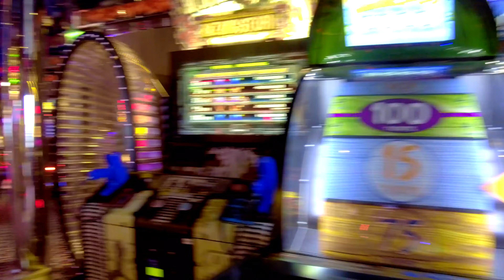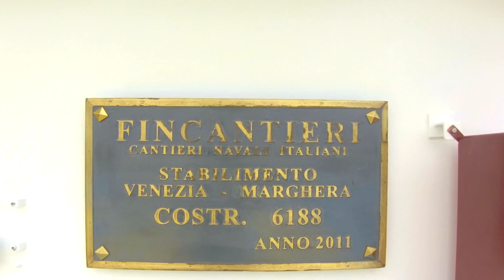Costa Favolosa: Speed Rundgang / Fast Ship Tour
Moin, ihr findet uns ab sofort und ausschließlich Unser Speed Rundgang über die Costa Favolosa. Hier seht ihr in 13 Minuten das komplette Schiff im Schnelldurchlauf. Alles was ihr wissen müsst über die Costa Favolosa in einer schnellen Schiffstour.

Unser Equipment